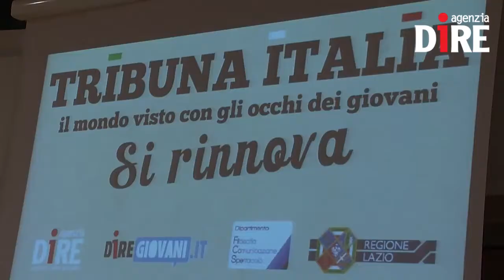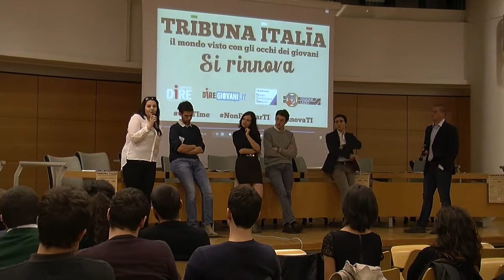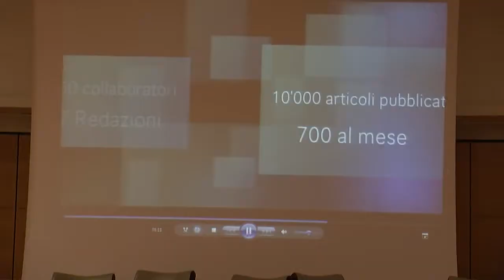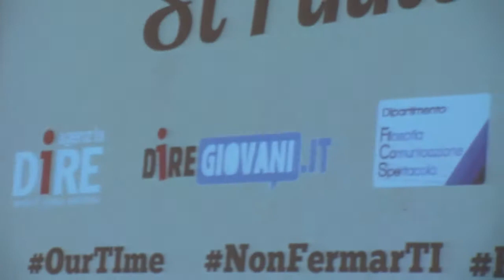Tribuna Italia: la nuova veste grafica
Tribuna Italia, la testata giornalistica universitaria a cura degli studenti del dipartimento di Filosofia, Comunicazione e Spettacolo di Roma Tre, ha presentato nella splendida cornice dell'aula magna della facoltà' di Lettere e Filosofia dell'ateneo capitolino, la sua nuova veste grafica. Nel corso dell'appuntamento, organizzato in collaborazione con il Dipartimento Fil.Co.Spe. di Roma Tre e con il patrocinio della Regione Lazio, il gruppo di fondatori e redattori del quotidiano online ha presentato i punti cardine della nuova strategia editoriale ed organizzativa ed il rinnovato sostegno del dipartimento Fil.Co.Spe (Filosofia, Comunicazione e Spettacolo) dell'ateneo.